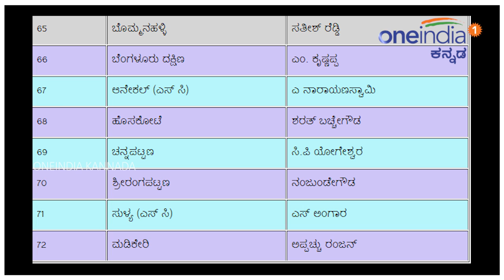Karnataka Elections 2018 : 72 ಅಭ್ಯರ್ಥಿಗಳ ಪಟ್ಟಿಯನ್ನ ಅಧಿಕೃತವಾಗಿ ಬಿಡುಗಡೆ ಮಾಡಿದ ಬಿಜೆಪಿ |Oneindia Kannada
ಭಾರತೀಯ ಜನತಾ ಪಕ್ಷ (ಬಿಜೆಪಿ) ತನ್ನ 72 ಅಭ್ಯರ್ಥಿಗಳ ಮೊದಲ ಅಧಿಕೃತ ಪಟ್ಟಿಯನ್ನು ಪ್ರಕಟಿಸಿದೆ. ಈಗಾಗಲೇ ಜೆಡಿಎಸ್ ಪಕ್ಷ 126 ಅಭ್ಯರ್ಥಿಗಳ ಅಧಿಕೃತ ಮೊದಲ ಪಟ್ಟಿಯನ್ನು ಬಿಡುಗಡೆ ಮಾಡಿದೆ. ಕಾಂಗ್ರೆಸ್ ಇನ್ನೂ ತನ್ನ ಪಟ್ಟಿ ಪ್ರಕಟಿಸಿಲ್ಲ.

Bharatiya Janata Party (BJP) today(Apr 8) announced official list of 72 candidates for Karnataka assembly elections 2018
Oneindia kannada